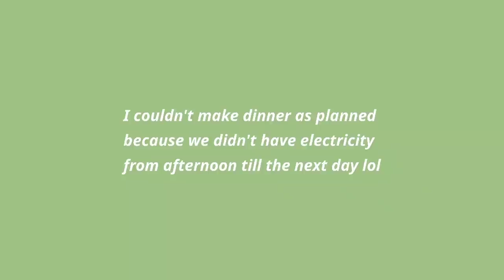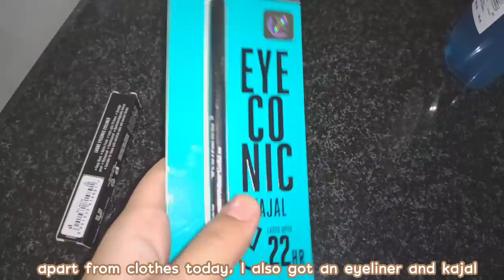slice of life vlog 🌱| kawaii mouse pad, hostel shopping, haircut, clean w/me, cooking, etc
Life has been pretty busy lately and will be, for the next couple of weeks, because I am officially moving to my college residency in New Delhi in few days! 😭

I will try my best to capture these moments to share with you all 💞.

Thank you for tuning in this week and I hope to catch you around next week too! *wink wink*

Love,
Aien

                         *+:｡.｡ END ｡.｡:+*

Mouse pad

Squalane oil

🎶credits🎶

📝FAQs📝
Q) Why don't I show my face?
Ans: Because I want to maintain my privacy ♡

Ans: 18 (at the time of filming)

Q) Which camera do I use?
Ans: My phone (Redmi note 7 pro)

Q) Which tripod do I use?

Q) Where do I edit my videos?
Ans: I use vllo app

Thank you (๑•ᴗ•๑)♡